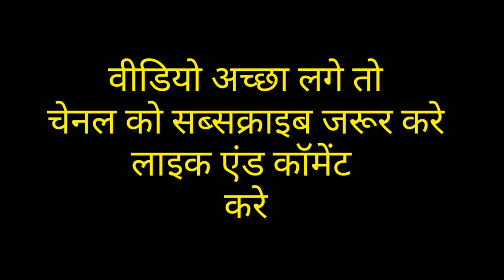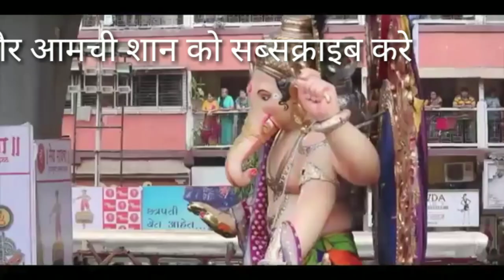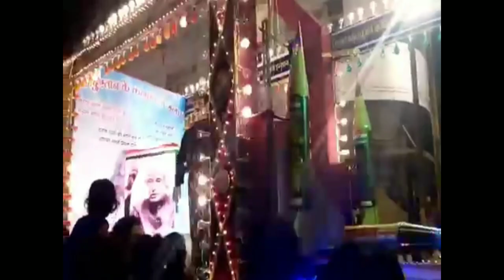Jai Ho Ganpati deva | जय हो गणपति देवा 2018 का सुपर हिट भक्ति गीत | Hindi Song | जय श्री राम